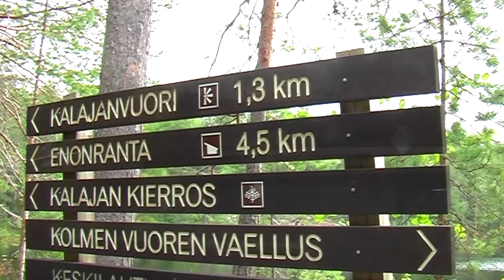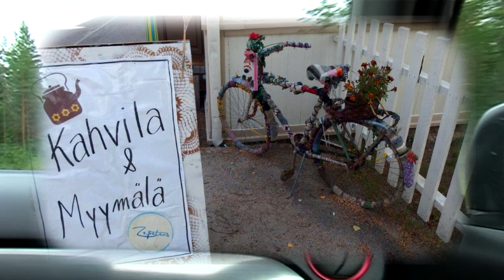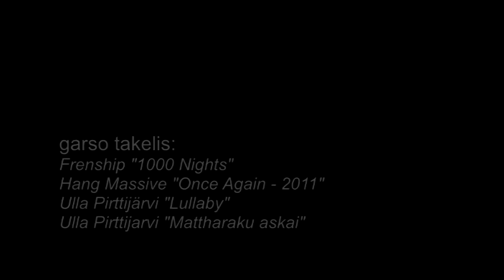Atostogos Etela-Konnevesi nacionaliniam parke (Holiday in Etela-Konnevesi national park)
Plaukimas baidarėmis, žygiai pėsčiomis, nuostabus Pihlajaniemi kotedžas, puiki suomiška pirtis... 2020 vasaros atostogos.

Kayaking, walking trips, wonderful Pihlajaniemi Cottage, amazing suomi sauna... in 2020 summer holiday.